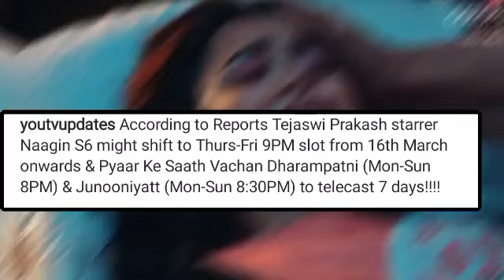Shocking News For Naagin 6 Fans || Check Out The Full Video